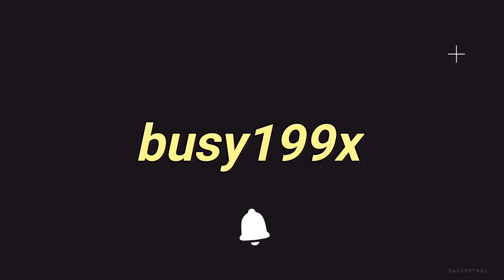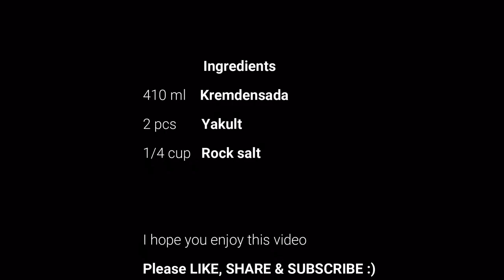NO FREEZER INSTANT YAKULT ICE CREAM in 5 minutes!!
Yakult ice cream in just 5 minutes, no freezer needed

Ingredients:
- Kremdensada (410 ml)
- Yakult (2 pcs)